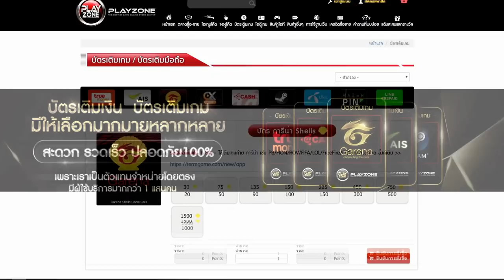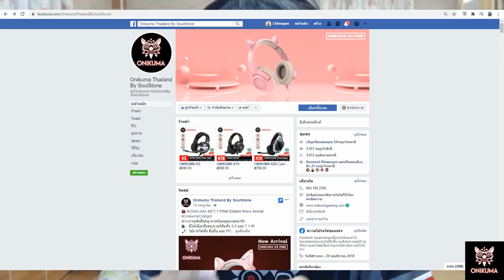Free Fire จันอันดับ 4v4 แรงค์ฮีโรอิค 85 ดาวโครตตึง! Ft ด.ญแนท MANG